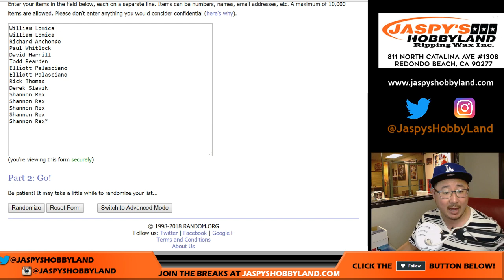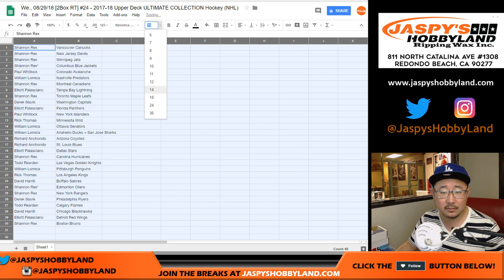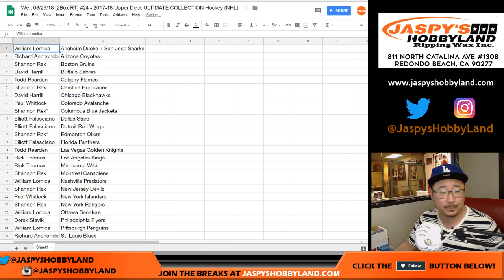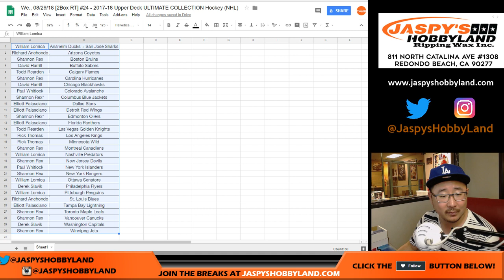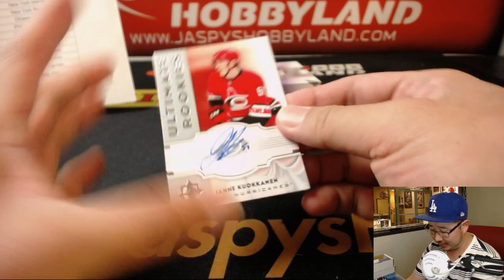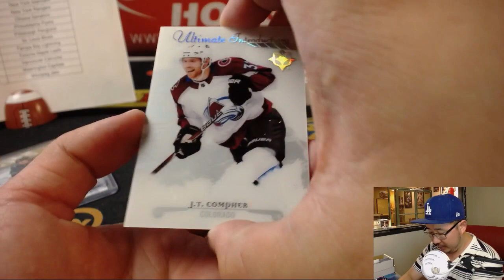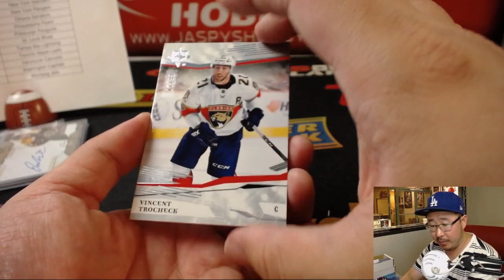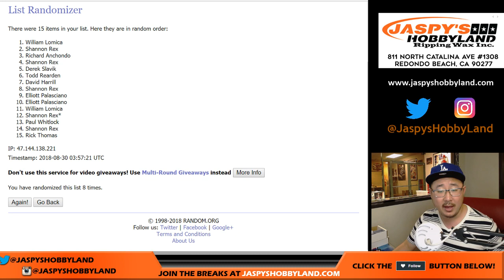We., 08/29/18 [2Box RT] #24 - 2017-18 Upper Deck ULTIMATE COLLECTION Hockey (NHL)